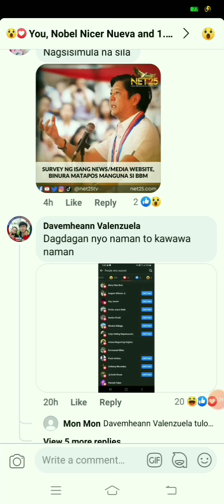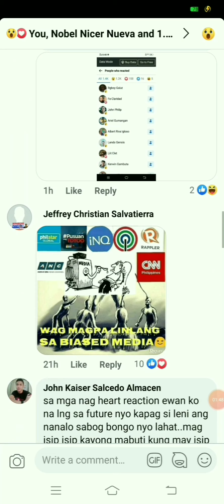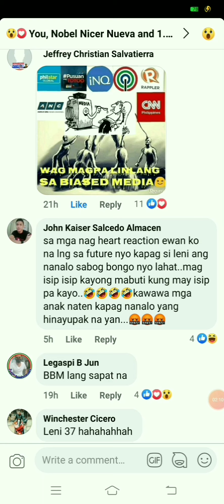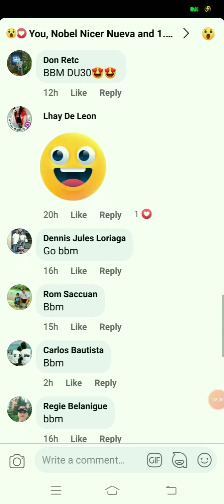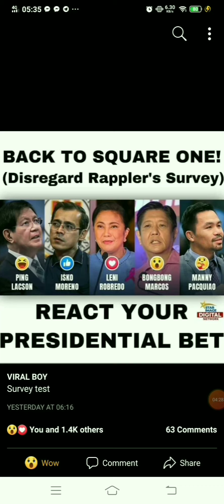ito ang tunay na survey Hindi tulad ng RAFLerni#Ipagpapatuloy ang TUNAY na PAGBABAGO BBM ang iBOTO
maging matalino sa darating na halalan 2022.umiwas sa namimili ng boto mo dahil ikaw din ang maghihirap Pag maling tao ang naupo sa pagiging PANGULO.ibalik sa pamumuno ng ating BANSA ang MARCOS.